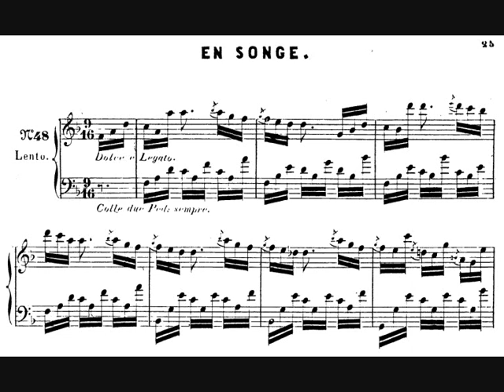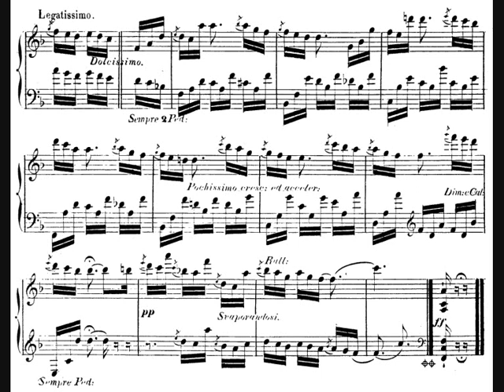Alkan, Esquisses op. 63 - XLVIII. En songe (1861)